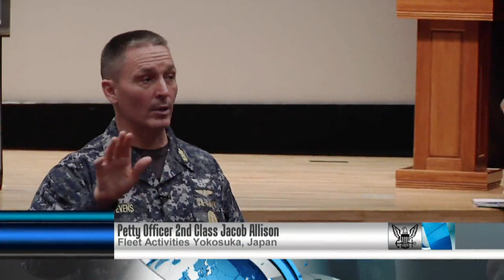MCPON Visits Yokosuka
Master Chief Petty Officer of the Navy Mike Stevens spoke to Sailors during a visit to Fleet Activites Yokosuka.